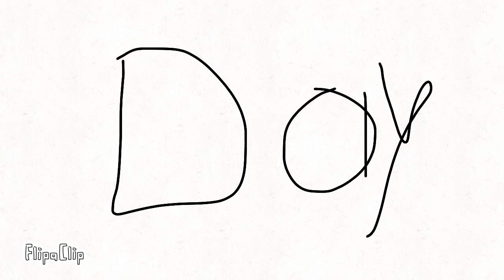Day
lol by  @suicideboys-G59